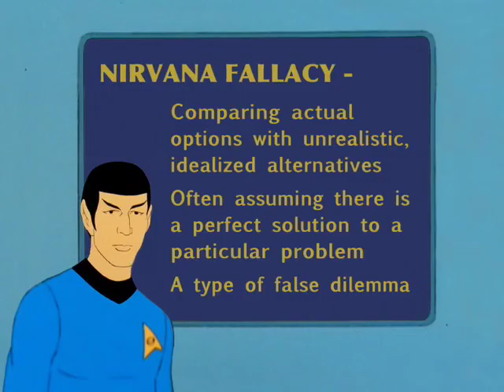STAR TREK Logical Thinking #60 - Nirvana Fallacy (Perfectionist Fallacy)